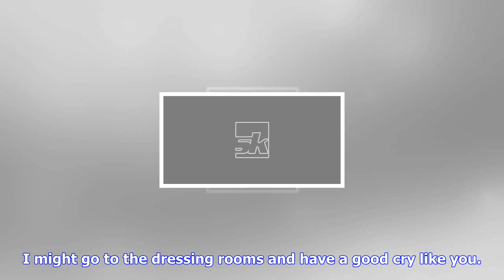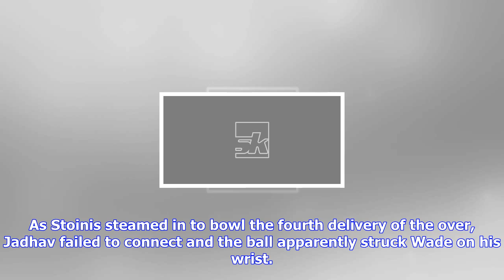Breaking News | India vs australia 2017: former australian pacer stuart clark slams wade-stoinis pa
India vs australia 2017: former australian pacer stuart clark slams wade-stoinis pair for sledging virat kohli

by Sankalp Srivastava @Th. King_slayer Kohli regained his lost form against the Aussies in the secon...